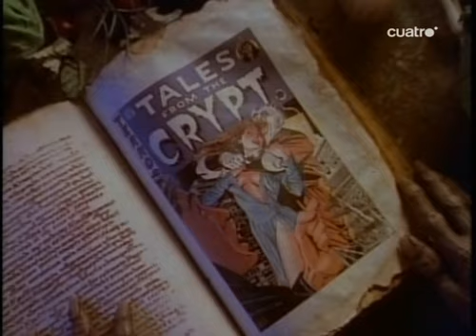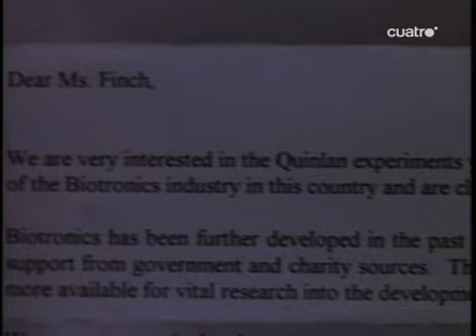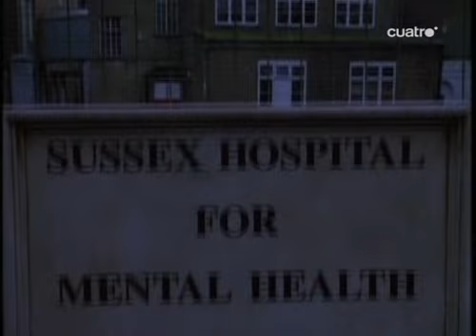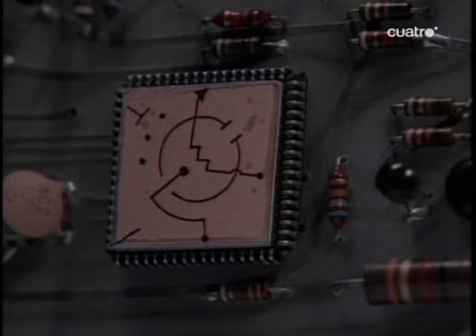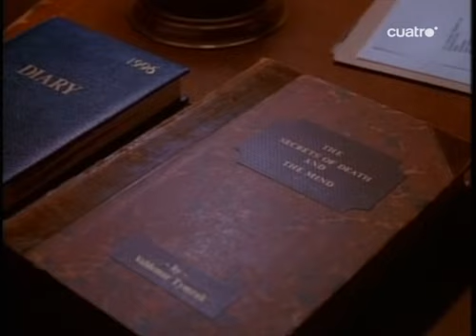88 Historias de la Cripta: T7x08 | Informe desde la tumba | Español | Terror y Ficción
Sipnosis: Un hombre consigue crear una máquina que es capaz de colectar los pensamientos de los muertos y así logra llegar hasta el cadáver de su amada, pero entonces quiere resucitarla a toda costa.